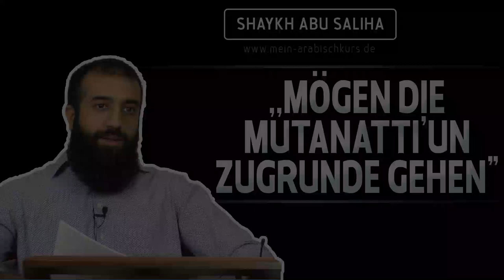Shaykh Abu Saliha | ,,هَلَكَ الْمُتَنَطِّعُونَ" - ,,Mögen die Mutanatti'un zugrunde gehen"